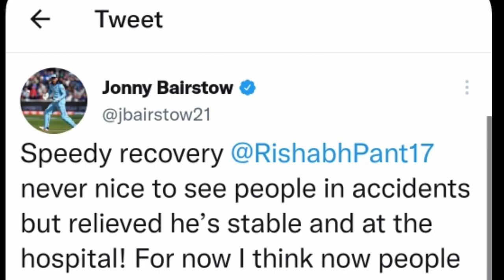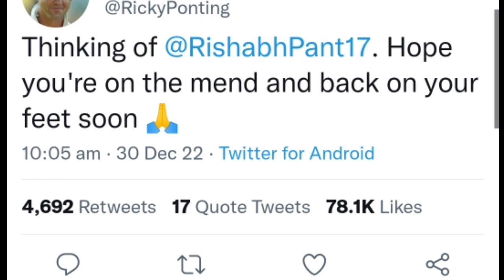Nabin pattnaik, narendramodi, Virat Kohli, Urvashi Rautela AndOthers Reacted To Rishabh Pant News